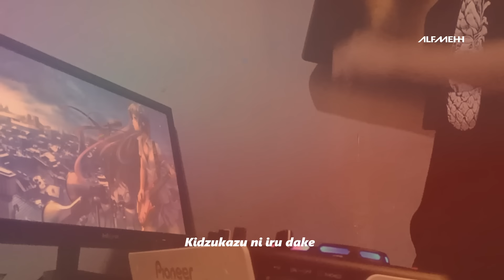DJ HIDUP BAGAIKAN PESAWAT KERTAS 365 HARI JKT48 VIRAL TIKTOK REMIX FULL BASS TERBARU 2022 ALFI MEHH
DJ HIDUP BAGAIKAN PESAWAT KERTAS DATANG DAN PERGI MEMBAWA IMPIAN
DJ PESAWAT KERTAS 365 HARI JKT48
DJ VIRAL TIKTOK REMIX FULL BASS SLOW ANGKLUNG BREAKBEAT TERBARU 2022

Download Mp3 :

Remix sederhana dengan FL Studio by Alfi Mehh
(Video hanya syarat dari Youtube)

Official Music Video :

Lirik Lagu Pesawat Kertas JKT48  :
Kutatap langit di pagi hari
Ku awali hari dengan doa
Semoga satu hari ini bisa
Dipenuhi oleh senyum
Walaupun terkadang hujan turun
Dan air mata juga mengalir
Di hari yang tak berjalan dengan mulus
Besok pun tetap semangat
Di dalam mimpiku selalu
Terlihat ada diriku sendiri
Yang dengan bebasnya melakukan semua
Hal yang ingin aku lakukan
Hidup bagaikan pesawat kertas
Terbang dan pergi membawa impian
Sekuat tenaga dengan hembusan angin
Terus melaju terbang
Jangan bandingkan jarak terbangnya
Tapi bagaimana dan apa yang dilalui
Karena itulah satu hal yg penting
S'lalu sesuai kata hati
365日